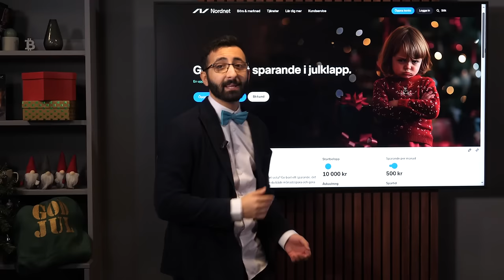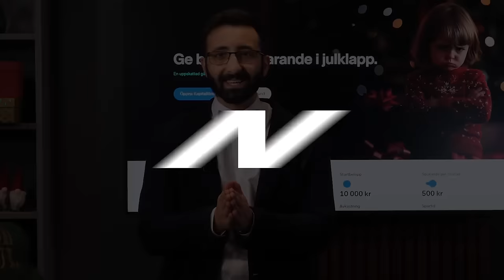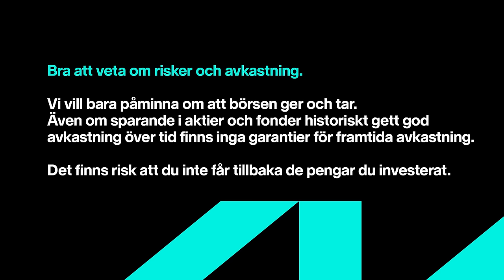Thaiboxning, Lyxfällan och globalfonder | Sparpodden 551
Magdalena Kowalczyk (Lyxfällan, EFN) gästar studion för ett känslofyllt samtal om sunt förnuft, vikten av ett eget privata pensionssparande, och skolornas ansvar i att utbilda om privatekonomi. Men också Magdalenas resa från thaiboxare till att via Gladiatorerna landa jobbet som programledare för Lyxfällan. Hur investerar hon själv idag? Och vad innebär det att vara "latsmart" när hon investerar? Det får vi veta i veckans Sparpodden!